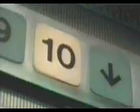Old BP Commercial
An old BP commercial